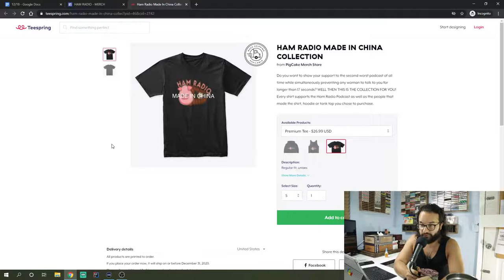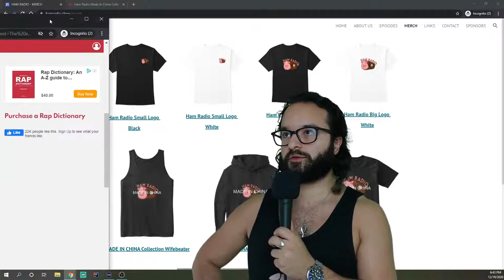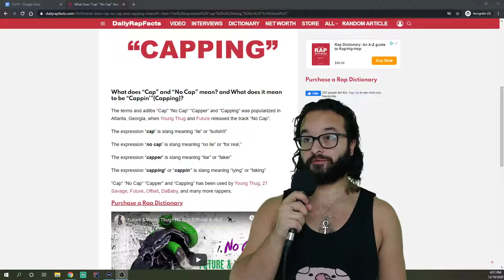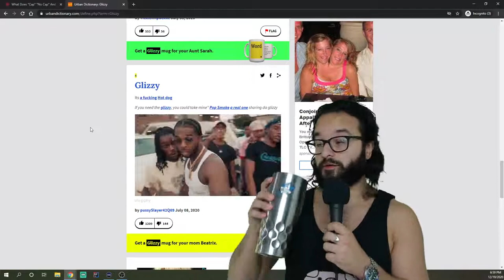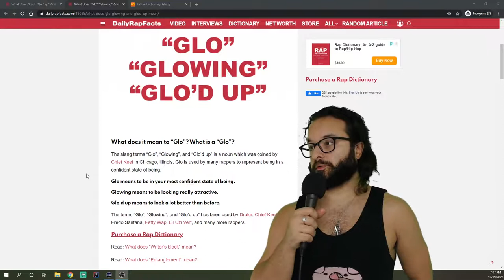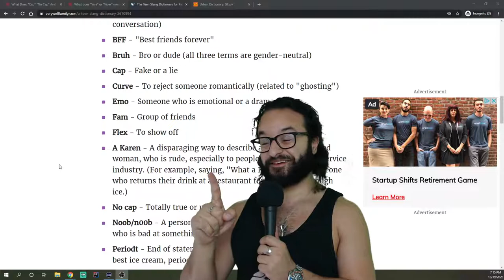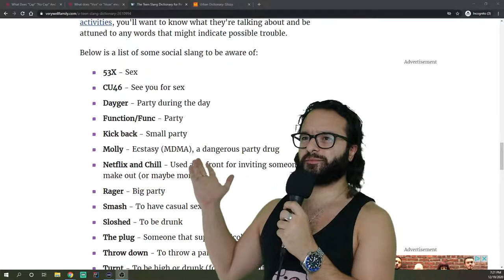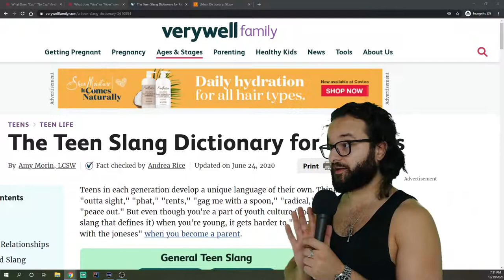Ham Radio: Walmart Baddies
We drop "Bangers" every Wednesday at 7, 8, 9, or 10ish... Whenever